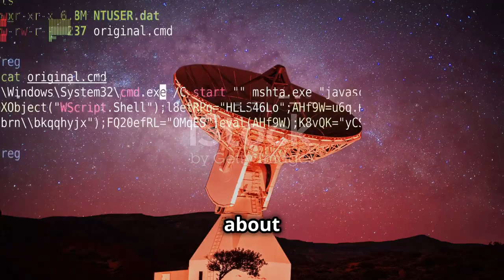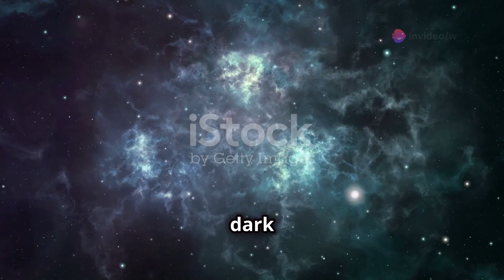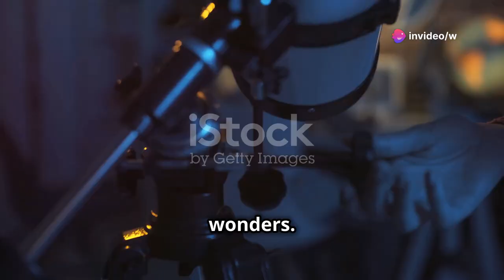The Enigma Dark Matter | Unveiling The Universe Hidden Secrets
Dive into the mysterious world of dark matter with us! 🌌 In this video, we'll explore the elusive substance that makes up about twenty-seven percent of the universe yet remains unseen and untouchable. From Fritz Zwicky's groundbreaking observations to the cosmic web's invisible threads, we'll uncover the profound effects dark matter has on galaxy movements and the universe's structure. Learn about the innovative methods scientists are using, from deep underground detectors to the powerful Large Hadron Collider, in their quest to catch a glimpse of dark matter. Join us on this journey of discovery and see how understanding dark matter could revolutionize our understanding of the cosmos.

OUTLINE:

00:00:00 The Cosmic Puzzle
00:00:45 Unseen Evidence
00:01:53 Galactic Dances and Halos of Mystery
00:02:39 Weaving the Cosmic Tapestry
00:03:20 The Hunt for the Invisible
00:04:05 A Universe of Wonders